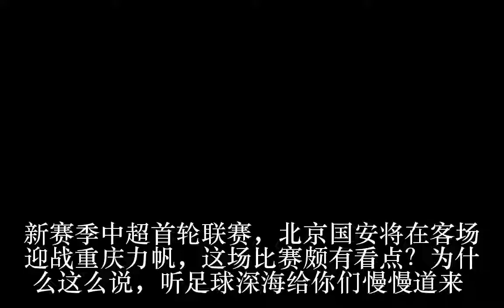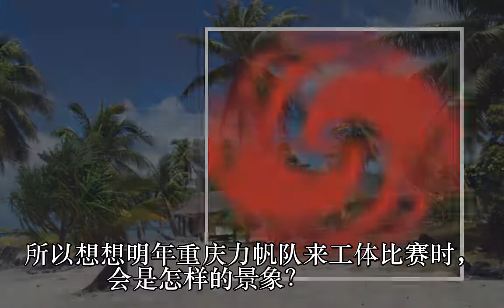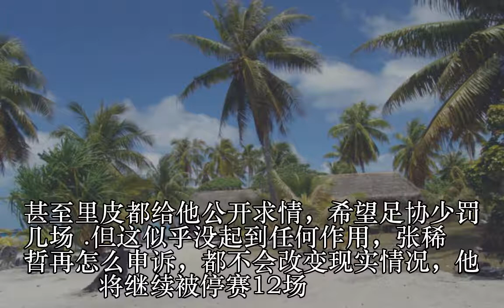张稀哲减刑为什么没希望？足协早就说了：打人别打脸